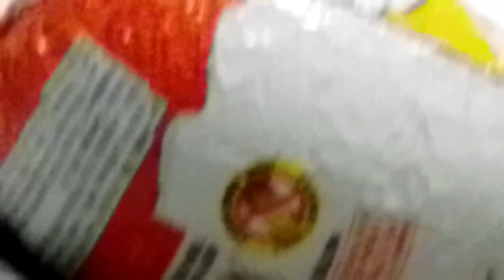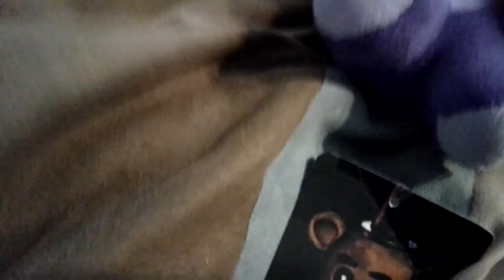fnaf plush the bunny (easter Special.)